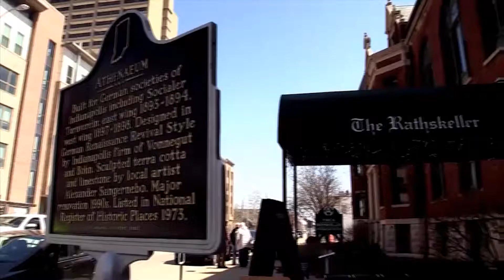be better premiers Saturday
Be sure to set your DVR's if you're in Indy or Louisville!